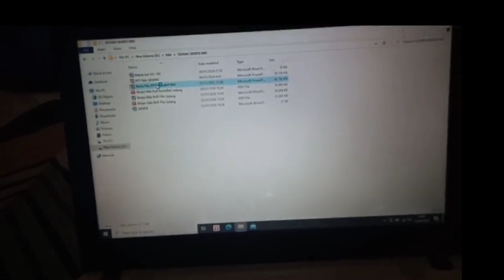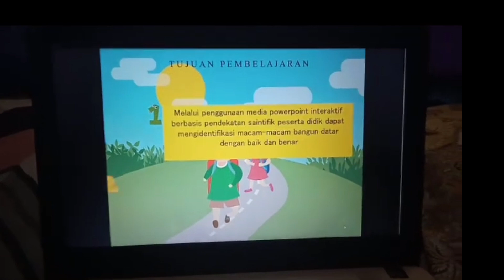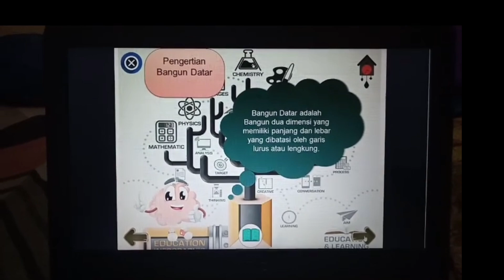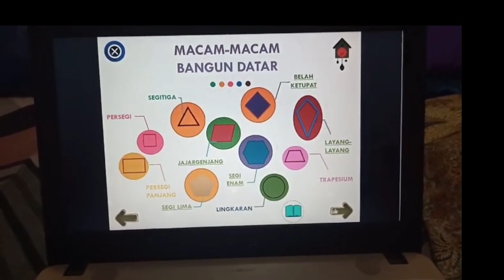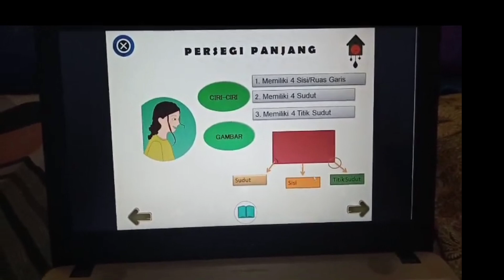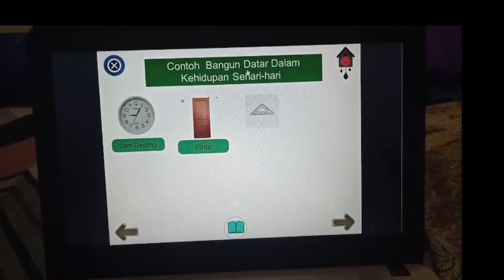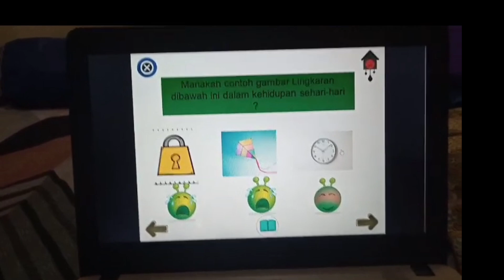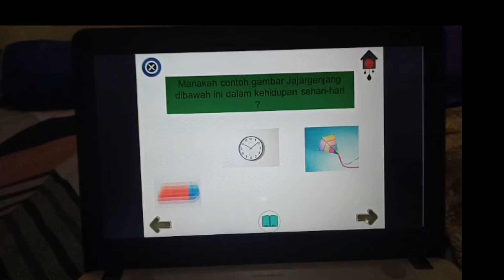PENGEMBANGAN MEDIA POWERPOINT INTERAKTIF PADA PEMBELAJARAN MTK TENTANG BANGUN DATAR ~ Niki Hidayah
how to open microsoft powerpoint in google slides
how to get rid of grid on powerpoint
game interaktif powerpoint
how to insert grid in powerpoint
interactive powerpoint hyperlink
interactive powerpoint how to
powerpoint interaktif sunum hazırlama
how to link boxes in powerpoint hierarchy
powerpoint interactive ideas
powerpoint interactive infographic
powerpoint interactive images
interactive powerpoint in teams
interactive powerpoint in canvas
powerpoint into interactive pdf
interactive powerpoint importance
interactive powerpoint icon
powerpoint interactive information
was ist powerpoint
how to insert pdf presentation into powerpoint
how to use powerpoint pointer
jurnal powerpoint interaktif
how to anchor text box in powerpoint
how to insert structure in powerpoint
powerpoint interactive kiosk
ppt kuis interaktif
how to view powerpoint without powerpoint
kuis interaktif dengan powerpoint
how to open ruler in powerpoint
how to remove ruler in powerpoint
how to have ruler in powerpoint
how to get a ruler in powerpoint
how to use ruler in powerpoint 2016
powerpoint interactive list
powerpoint interactive links
interactive powerpoint lessons
powerpoint live interactive
can you make a portfolio on powerpoint
powerpoint interactive map
powerpoint interactive menu
powerpoint interactive map template
interactive powerpoint meaning
interactive powerpoint maker
membuat powerpoint interaktif
media pembelajaran interaktif menggunakan powerpoint
interactive powerpoint night
powerpoint interactive presentation templates
powerpoint interactive quiz